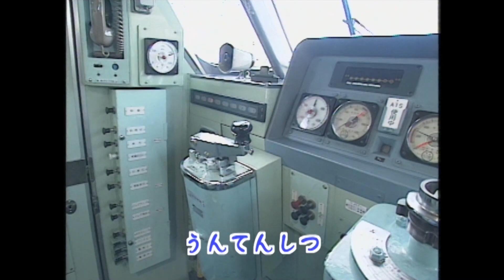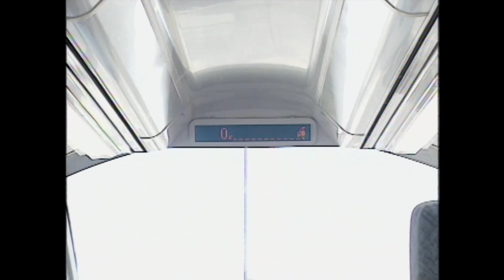【のりもの】パノラマスーパー【鉄道】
この動画は2000年4月～2003年3月までに放送された「のりものスタジオ」番組内の一部のコーナーです。動画の内容は放送当時の情報に基づいています。
🌟保護者の皆様へ🌟
・動画を見る際は部屋を明るくして離れてご覧ください。
・予告なく配信終了する場合がございますがご了承ください。
・配信されている動画は放送内容と一部異なる場合がございます。
・このチャンネルの動画内容は放送当時の情報に基づいています。